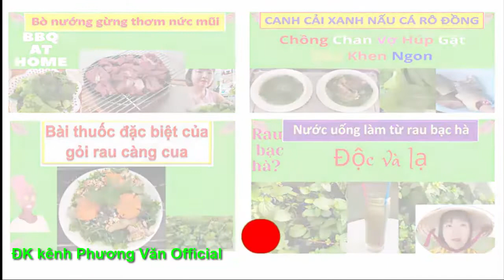178* Người thứ 6 của TABBVT cố thủ khi bịii bắtt ra sao?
ĐK KIÊNH CUỘC SỐNG ĐỜI THƯỜNG PHƯƠNG VĂN

Chào mừng quý khán giả đến với kênh Cuộc sống đời thường Phương Văn!